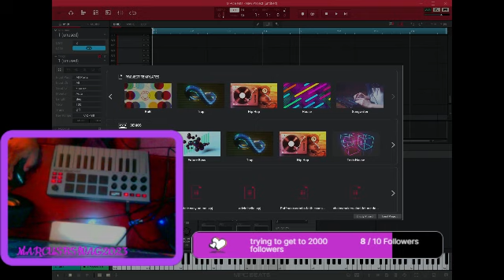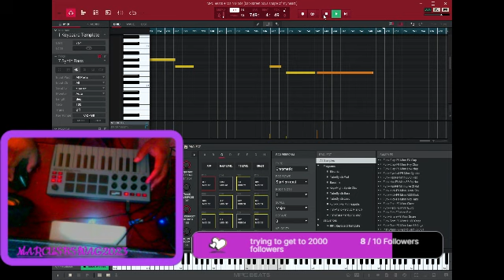wassup twitch buddys and youtube buddys